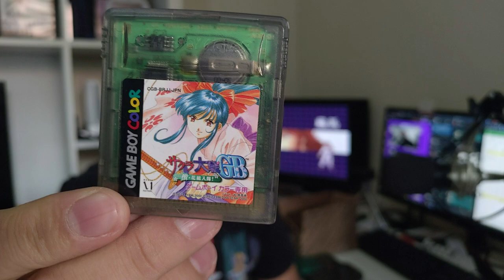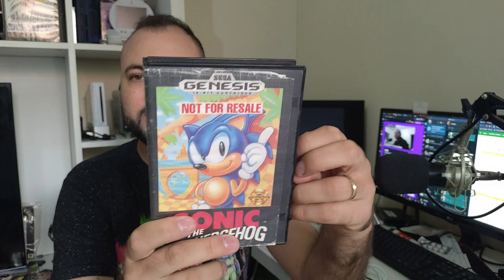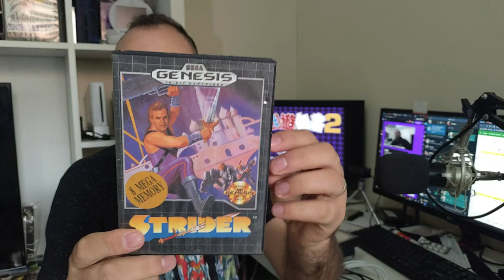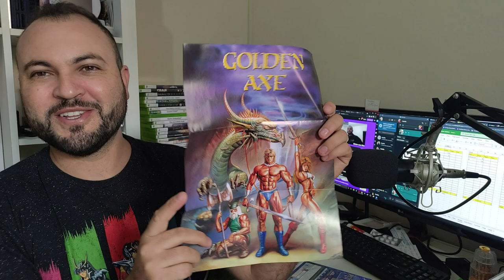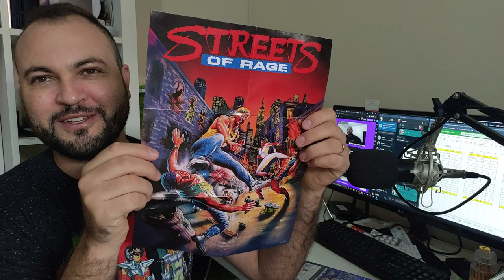O que veio nessa Caixa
🔴PARCEIROS:
 ★ Grupo de venda de games: